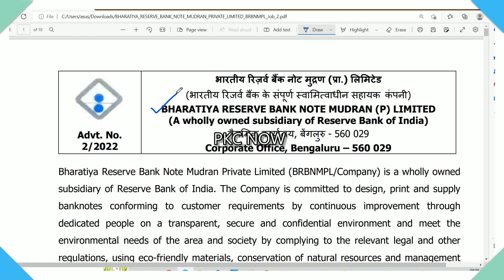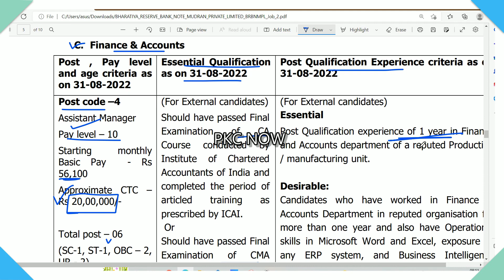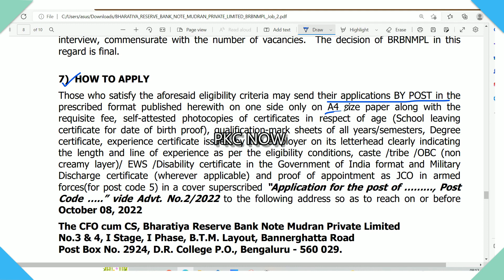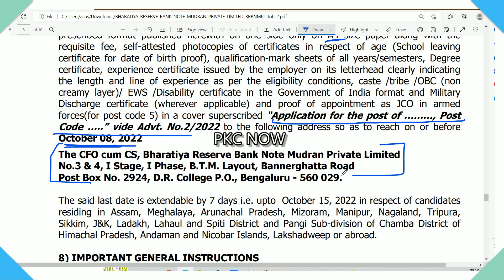Bharatiya Reserve Bank Note Mudran Private Limited I CA/CMA QUALIFIED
BRBNMPL invites applications from eligible candidates for the posts of Deputy Manager with Environmental Engineering background, Assistant Managers with Civil Engineering, Environmental Engineering and Finance & Accounts background and Security Officer in the post of Assistant Manager (Security).